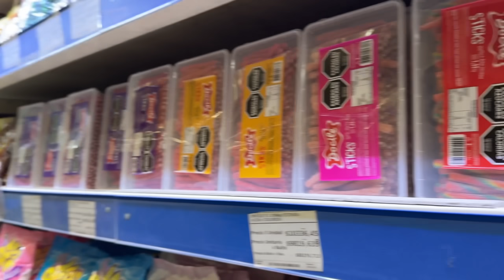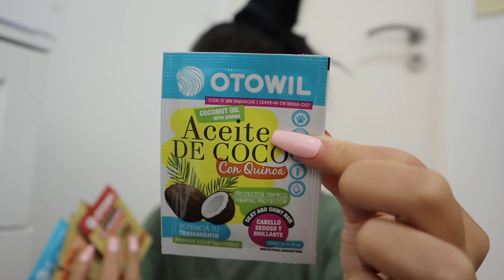VLOG 🌧️ vamos al MAYORISTA, receta PAN CASERO, nueva rutina gym…